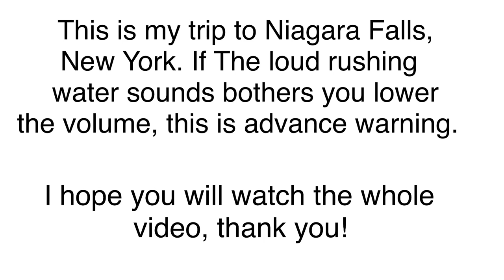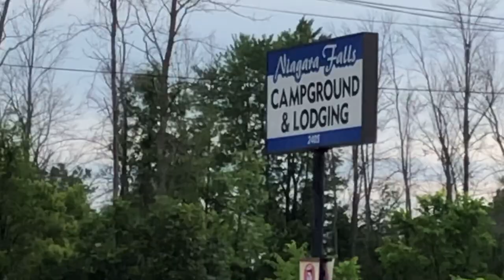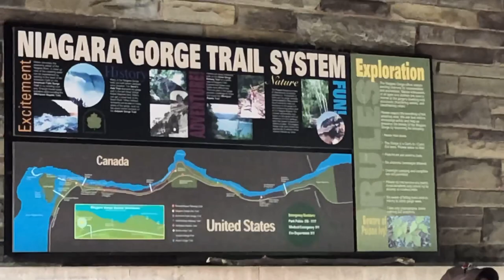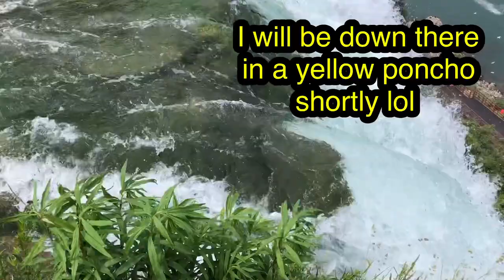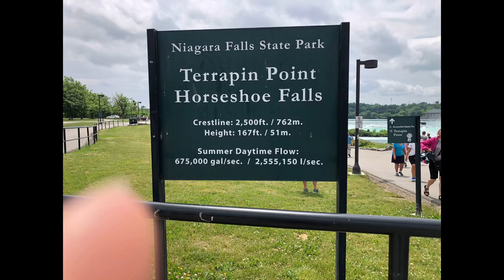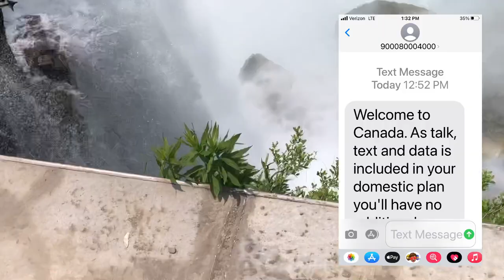Unbelievable!￼ Niagara Falls!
My Bucket List trip to Niagara Falls was Phenomenal to me. I hope you will watch the entire video or I hope you did watch the entire video. I waited 55 years to make this journey. My father made this journey when I was a little girl it was a trip on his bucket list and he died when I was 11.

I know now why he wanted to go see the Niagara Falls!

Dedicated to my dad, Dante!￼

music royaltyfreemusic and youtube royaltyfreemusic.